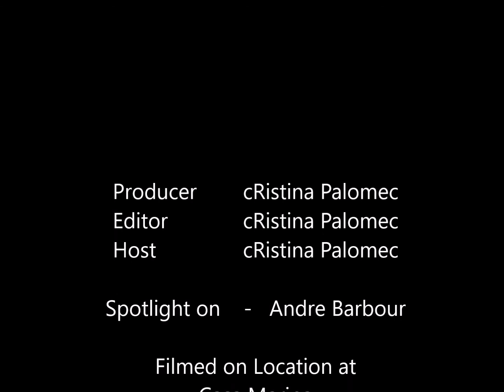cRisitna Chats with Andre Barbour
Andre Barbour played football, emerged into a new Journey by embracing the changes gracefully and emerged as a well educated, well versed and focused young man. This is one role model I pray teens, tweens and even adults will find encouraging.
Connect with him at LinkedIn